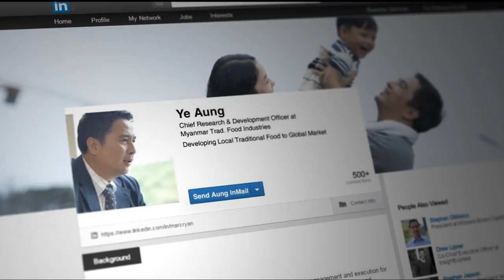Essential Tips For Diabetes By Prof. Tint Swe Latt Part (7)